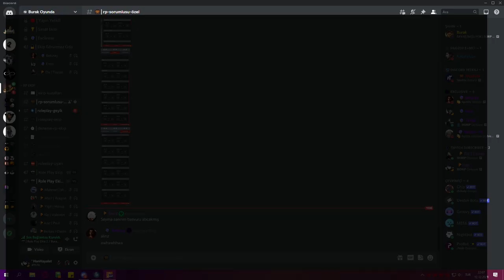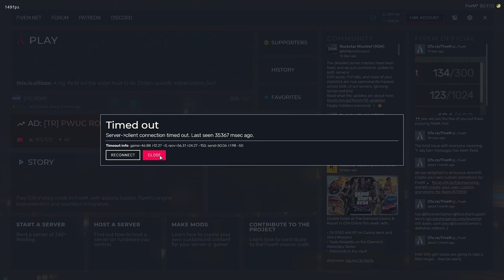BORP | Maraz'ı Arıyoruz